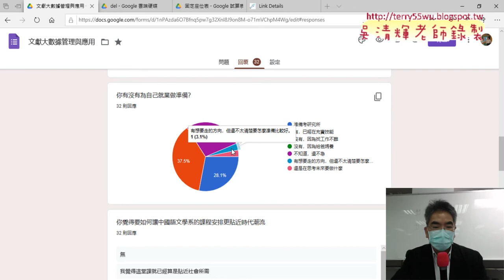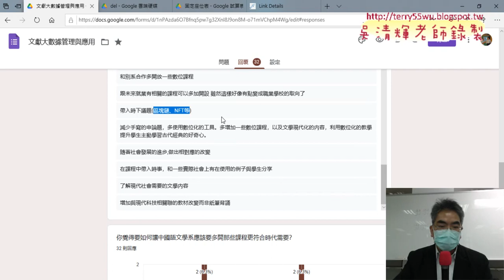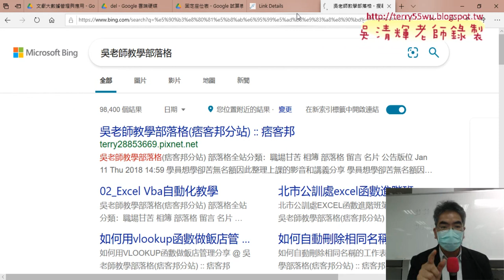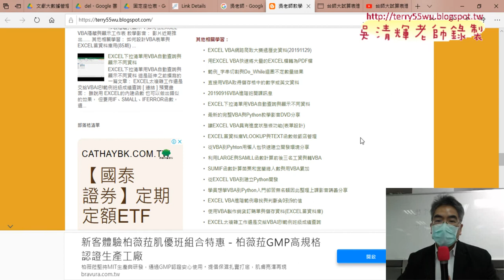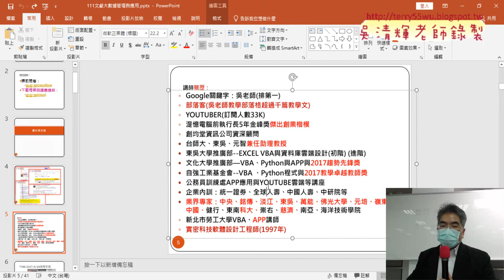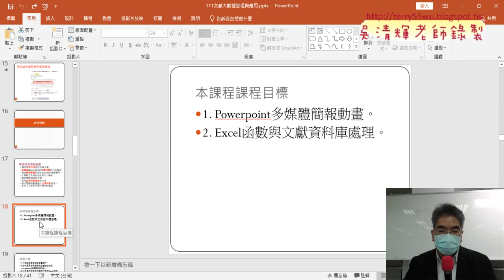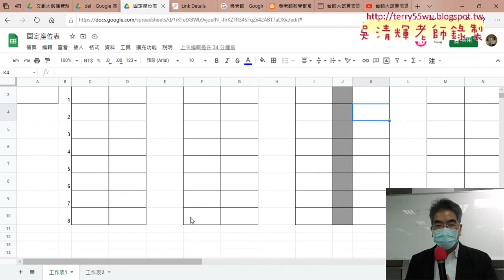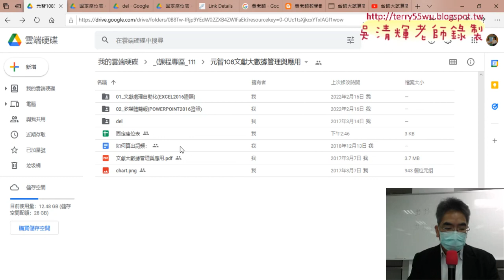00 問卷結果與課程說明